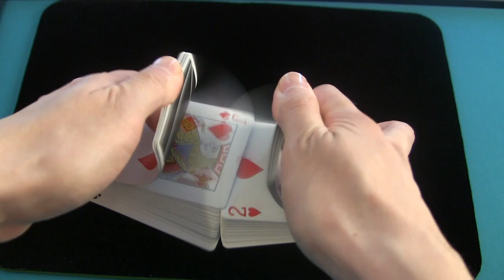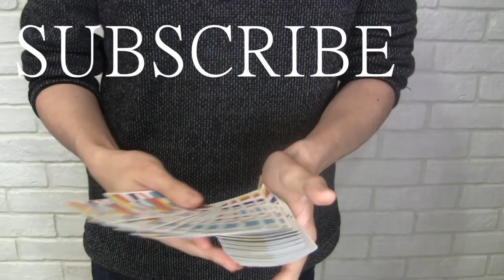マジックを始めるなら絶対に必要な技法!!【キーカード&テーブルリフルシャッフル】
キーカードとテーブルリフルシャッフルの解説動画です＾＾